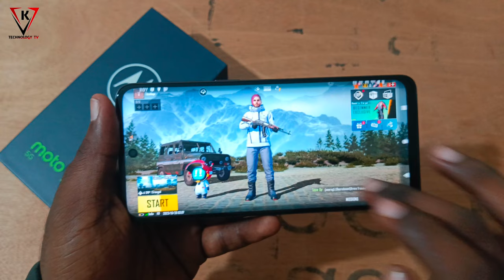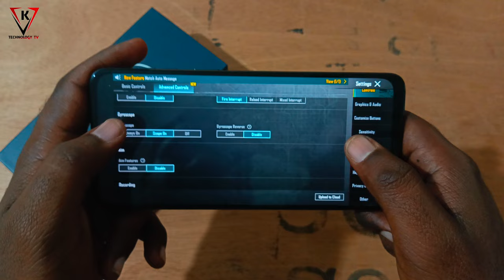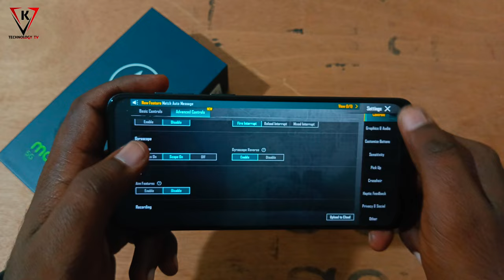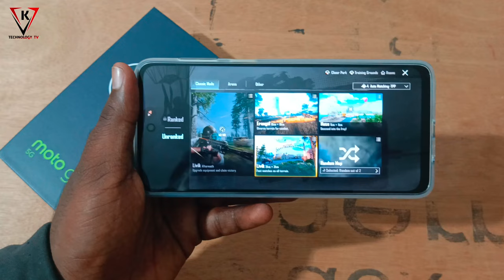Motorola G54 5G Gaming Test Pubg - Bgmi Graphics, Pubg Gyro Test - Moto G54 5g Bgmi 🔥🔥 Heat Test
Some Queries.
1. moto g54 5g bgmi test,
2. moto g54 5g bgmi test graphics,
3. moto g54 5g bgmi graphics,
4. moto g54 5g bgmi,
5. moto g54 5g bgmi test gyroscope,
6. moto g54 5g bgmi gameplay,
7. moto g54 5g bgmi test harsh gamer,
8. moto g54 5g pubg gyro test,
9. moto g54 5g pubg gyroscope test,
10. moto g54 5g pubg fps test,
11. moto g54 5g bgmi test 12gb ram,
12. moto g54 5g bgmi battery drain test,
13. moto g54 5g bgmi test fps meter,
14. moto g54 5g bgmi test fps,

Some Hashtag